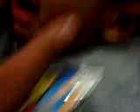boxerbhai_424 salar dogar with dad at oil house islampura hair crying